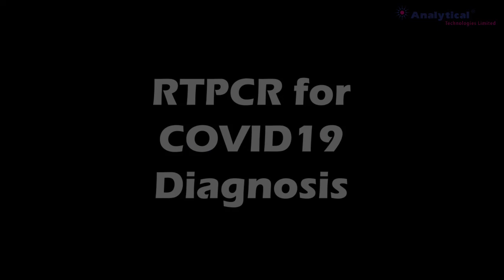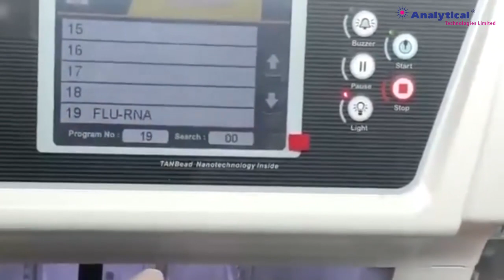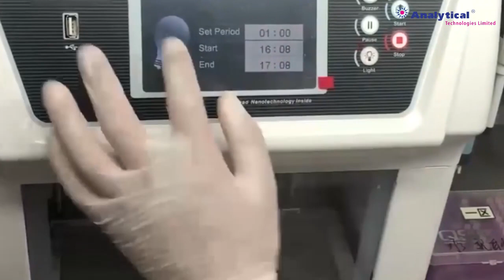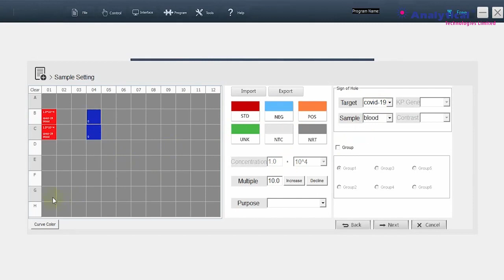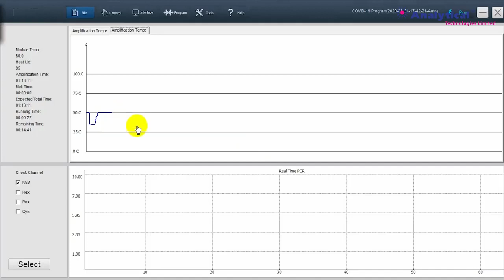RTPCR DEMO for COVID19 corona virus Testing and diagnosis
Demonstration of COVID19 (Corona Virus ) Testing Diagnosis and Analysis with RTPCR (RealTime PCR)